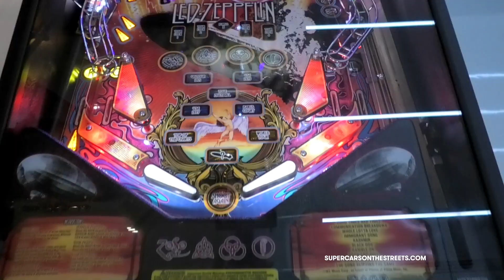The Space, The Brand New HYPERCAR Collection in DUBAI!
Supercars on the streets - Hi all, welcome back to our second video from Dubai!

Make sure to follow @thespace.dxb on Instagram to see more of their amazing collection!
We had to chance to have a look around at the incredible location named The Space and what an insane car collection they have!

Ferrari Laferrari Aperta, Mansory 812 superfast, Monza SP2, Mclaren P1 carbon series, Elva, Lamborghini Aventador SVJ 63, Porsche 918 Spyder, Bugatti Divo, Pagani Huayra Roadster,...